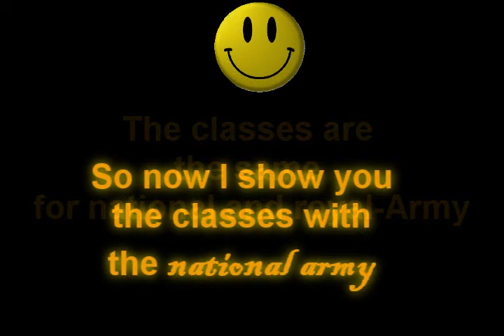BF Heroes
Ein Video über Battlefield Heroes Beta.
Für Chilloutgames gemacht =)